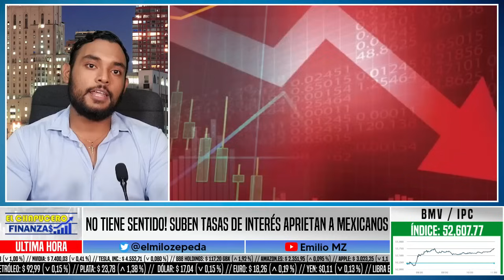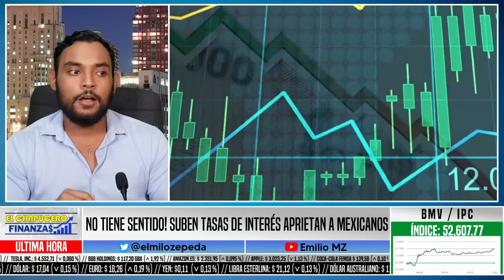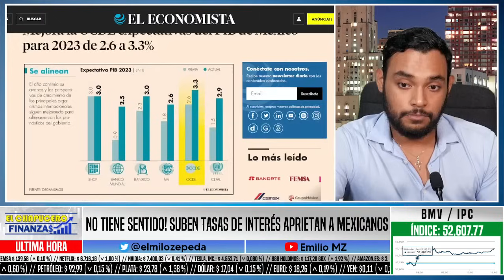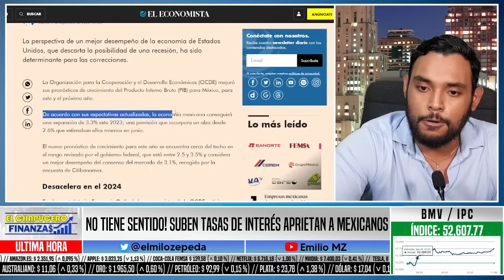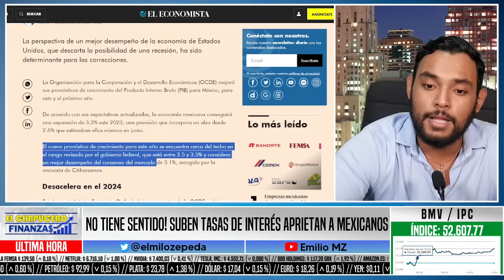SUBEN TASAS DE INTERES! INEXPLICBALE BANQUEROS EMBARRADOS